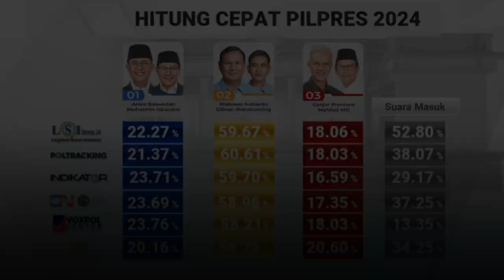Hasil Quick Count Pilpres 2024 - Headline News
Prabowo Subianto-Gibran Rakabuming Raka unggul telah dalam pemilihan calon presiden dan wakil presiden 2024. Dari hitung cepat berbagai lembaga survei, pasangan nomor urut 02 ini berhasil meraih perolehan suara mutlak di atas 50 persen. Itu berarti, perhelatan pemilihan presiden dan wakil presiden dipastikan hanya akan berlangsung satu putaran.